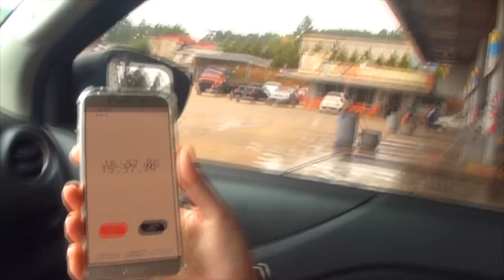#164 Perrengues elétricos em Curitiba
Neste episódio chegamos a Curitiba, no camping No Sol. Tivemos um perrengue elétrico e mostramos o camping No Sol também. Venha conosco!